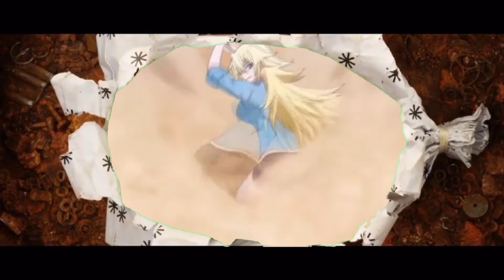Keijo is worth it | Кейджо того стоит